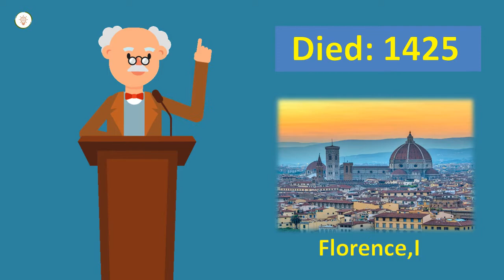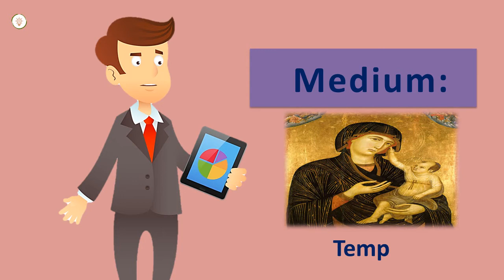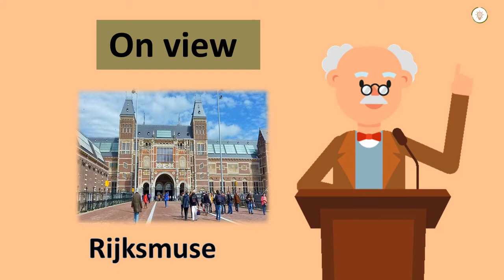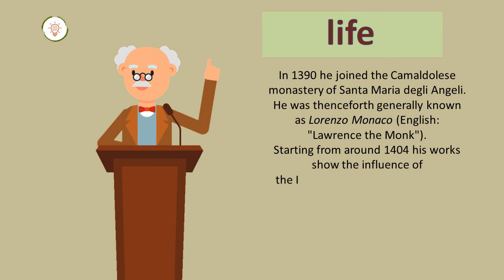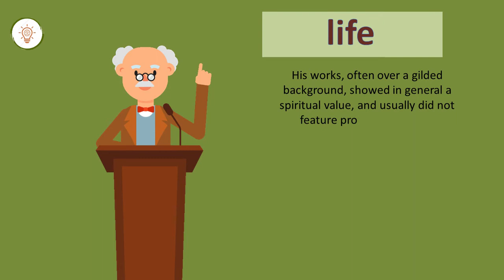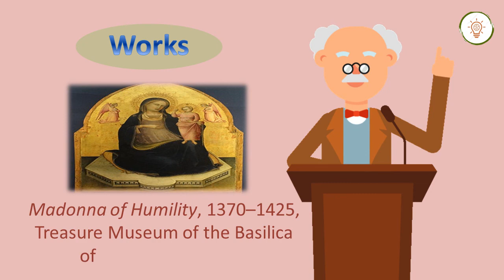Lorenzo Monaco Italian painter Biography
Lorenzo Monaco

Italian painter

.Lorenzo Monaco was an Italian painter of the late Gothic-early Renaissance age. He was born Piero di Giovanni in Siena. Little is known about his youth, apart from the fact that he was apprenticed in Florence. He was influenced by Giotto and his followers Spinello Aretino and Agnolo Gaddi.

Giotto di Bondone Biography
links

Duccio di buoninsegna autobiography

... Giovanni cimabue autobiography